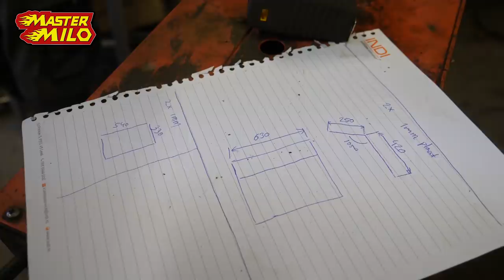Zelfbouwtruck testen! (Nissan Patrol) #158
Wil je bijdragen aan onze video’s? Word Patron en ontvang exclusieve content

Heb je iets voor de postvlog? Stuur het naar:
Mastermilo
Postbus 151
5110 AD, Baarle-Nassau